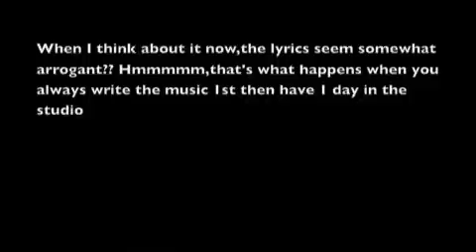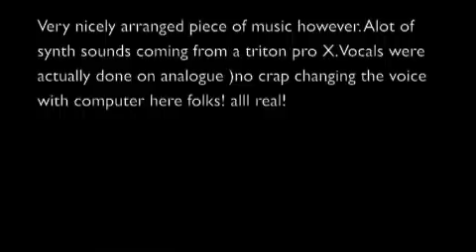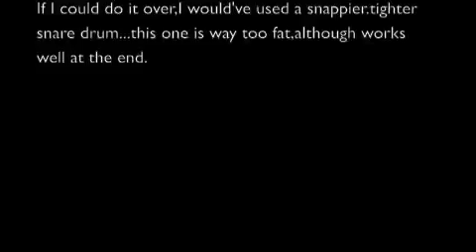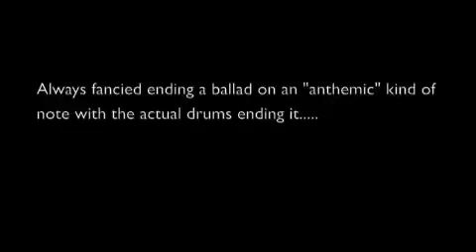Tommy Orr Jr Vocal Range and Studio ballad.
Hitting A# 5, controlled with vibrato! (I know it says a high "g", but I rectified that)